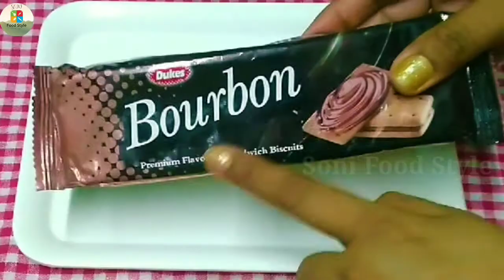Only 3 Ingredients dessert.नए साल के स्वागत में बनाए मजेदार गिलास डेजर्ट।glass dessert,glass cake.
Today's special:-Only 3 Ingredients dessert.नए
साल के स्वागत में बनाए तीन चीजों से मजेदार गिलास डेजर्ट।glass dessert,glass cake.

(INGREDIENTS)

1)Bourbon biscuits
2)Fresh Cream
3) Cherries
4) Chocolate syrup

Links for buying from amazon👇
1)Non-Stick cookware set

2)Chandi work(silver leaves)

4)Measuring cup and spatula

Things I use for making videos👇
1)Tripod for mobile

2)Boya mic